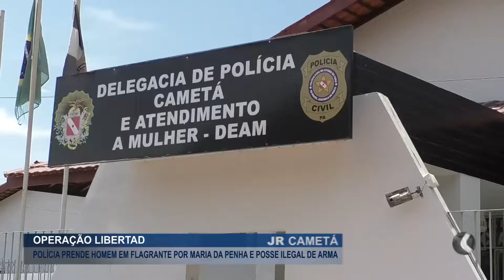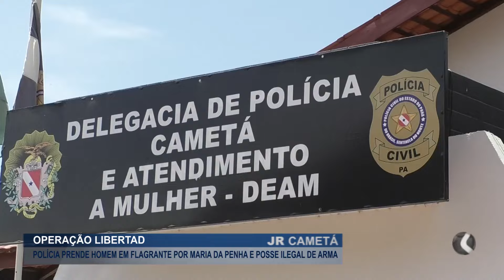HOMEM É PRESO EM FLAGRANTE PELA POLÍCIA CIVIL DE CAMETÁ